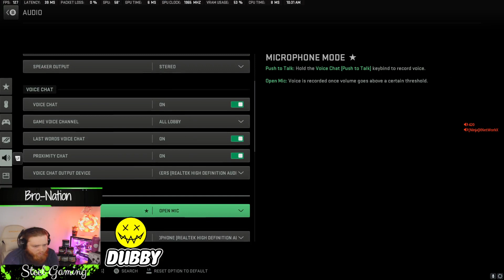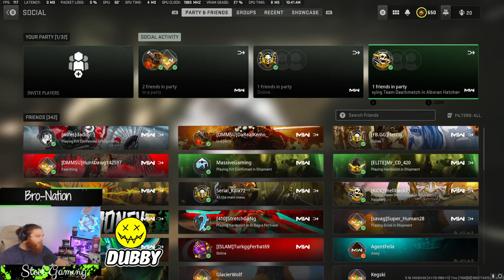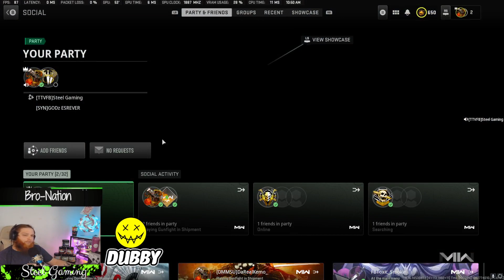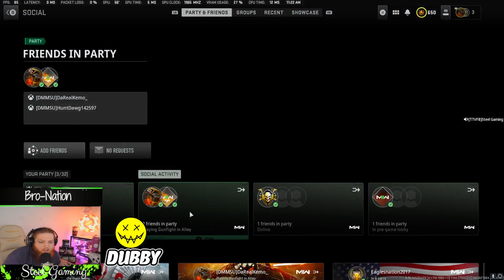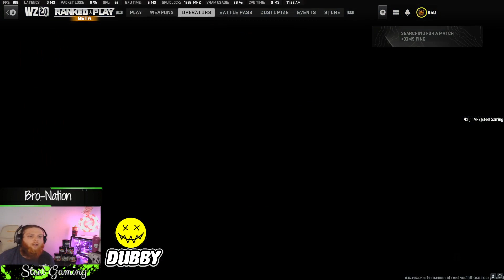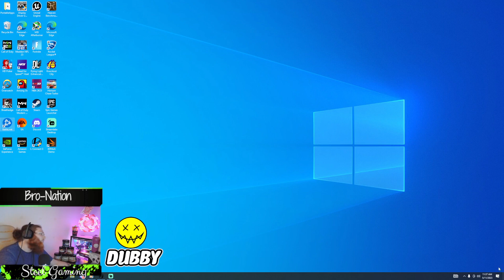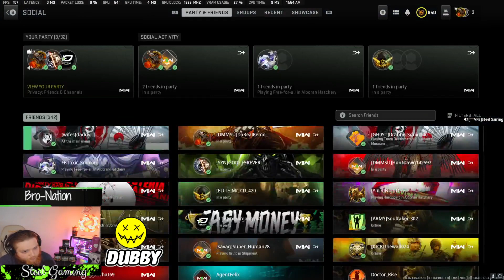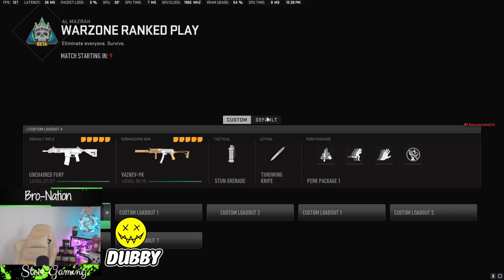#1 Bot Hits The Warzone Ranked in Search of Ideal Teammates! If the homies 773926534279361